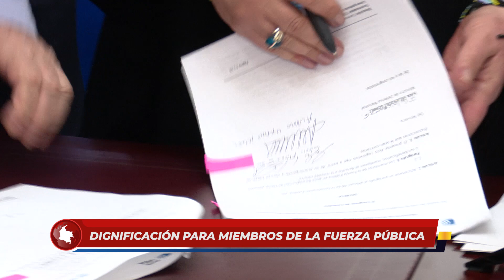¡Dignificación para miembros de la Fuerza pública!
#2 FUERZA PÃ  BLICA REDES